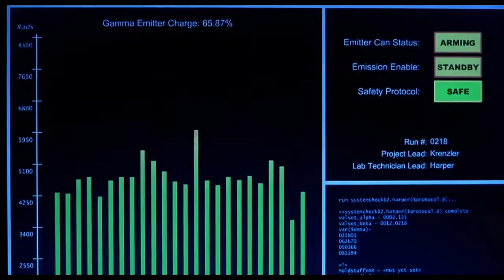Superman vs The Hulk: The Bana Edition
This is basically Mike Habjan's work, which is fantastic.
I simply added the beginning parts to introduce Mike's films.
I tweaked the intro parts with sound effects and music.

Special thanks to:
Movieclips
Flashback FM
Serius-Star.ro
AlexanyanEVN
MPSquareTV
TopMovieClips
JoBlo Movie Clip
YouTubeThemes
Profile Popnecker
The Incredible Hulk TV Series
Savage Hulk
And the Great Work of Francois Gratecap